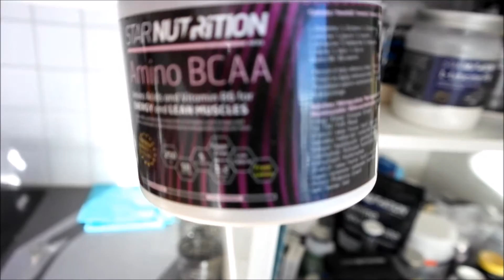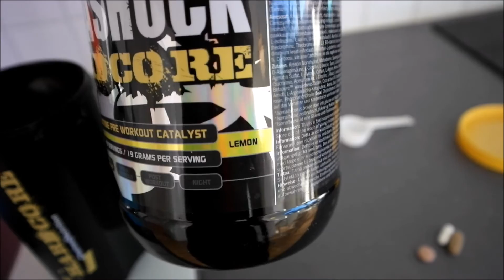Pre Workout Stack and prepping chicken fillet